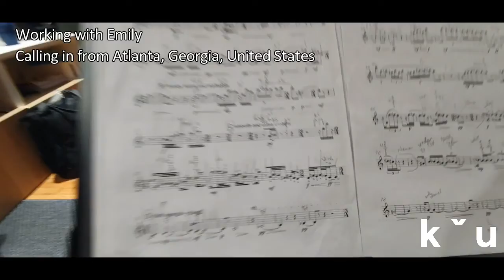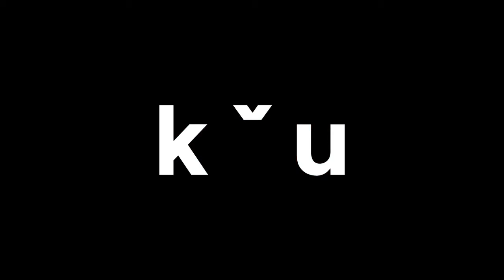VL口G #2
Join us, K口U, as we journey on preparing for our project entitled "Aural Bytes: A Musical Omakase" as well as a look into our lives as musicians here in Singapore.

This episode features our 5 lovely composers for the project as well as Melissa Lim our designer over zoom/beers. (Composers: Chengjin, Chen Wei, Emily, Likie and Jiayi)

K口U: Michellina, Daniel, Don, Vincent